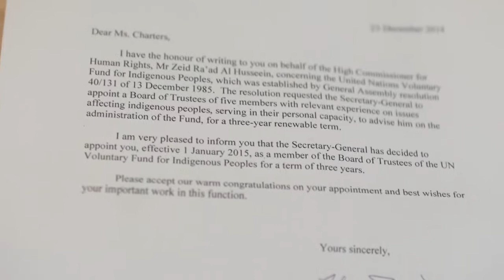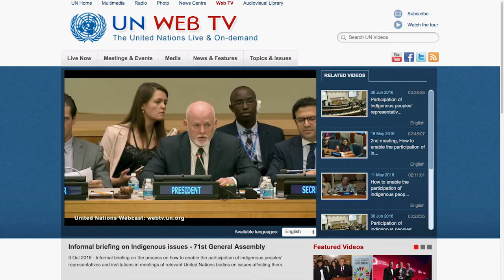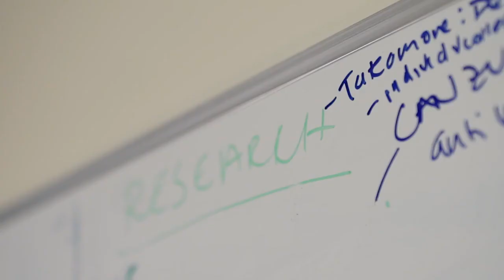How has our research impacted indigenous rights globally?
Associate Professor Claire Charters research into indigenous peoples' rights in international and constitutional law has led to her appointment as an adviser to the President of the United Nations General Assembly. Through her role, she was able to advise him on enhancing Indigenous peoples' participation in the United Nations.